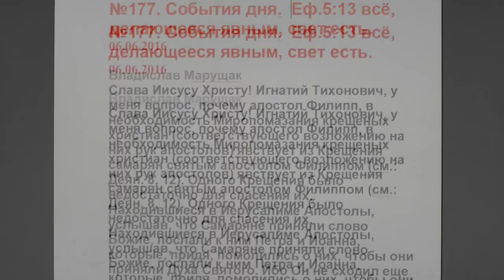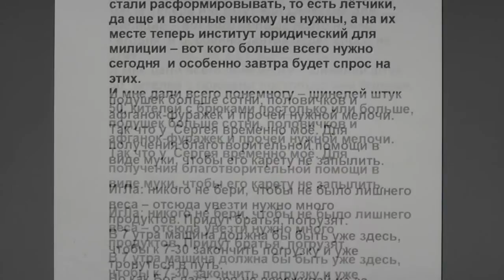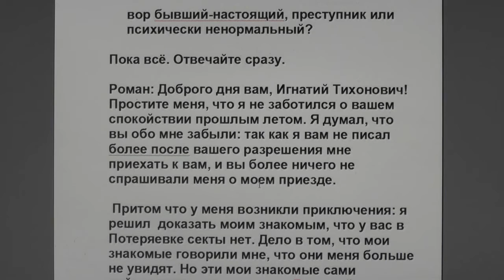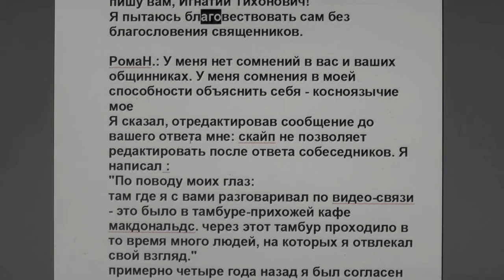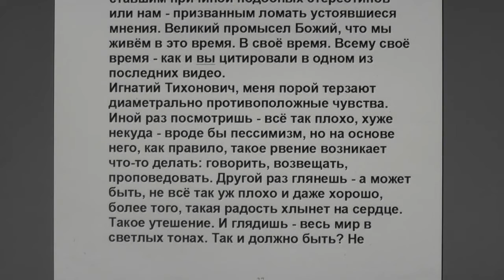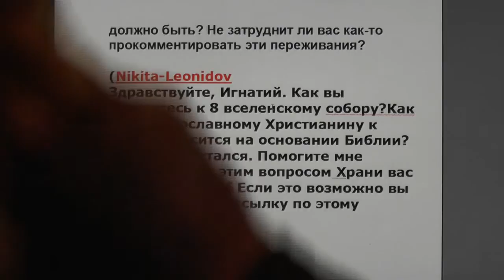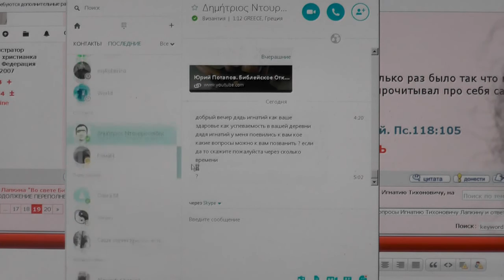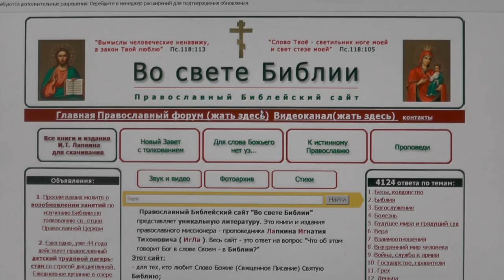№177. События дня. Еф.5:13 - "всё, делающееся явным, свет есть". 06.06.2016